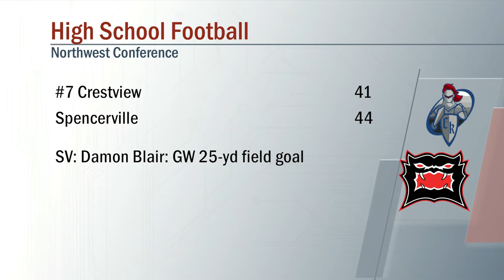Crestview vs Spencerville Football